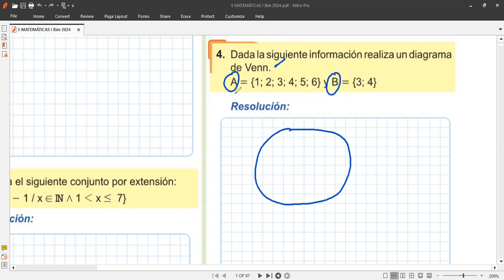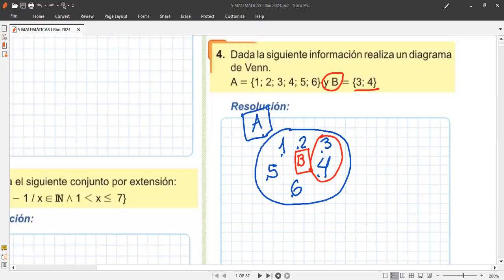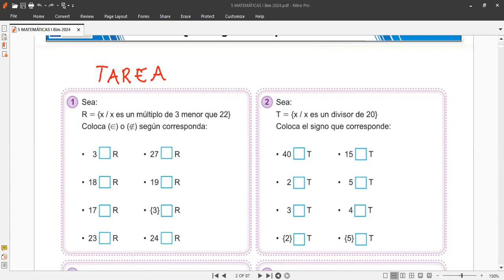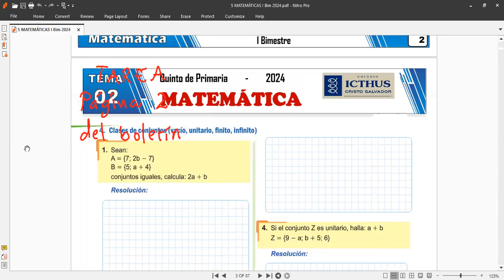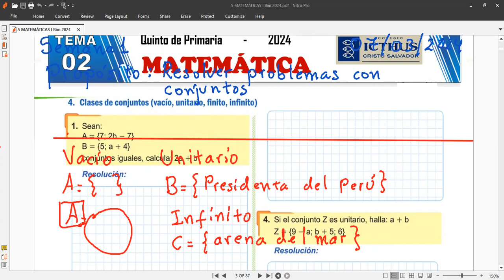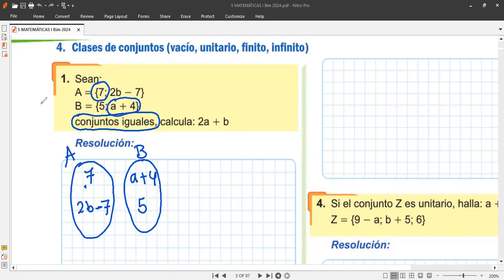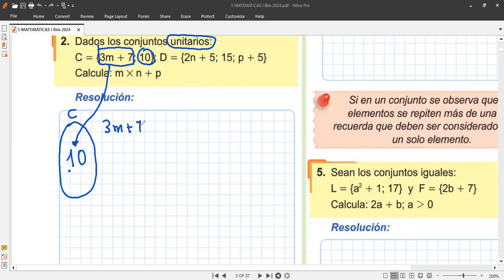5to Clase 2 Tema CONJUNTOS, clases.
Clases de matemáticas jueves 7 de marzo